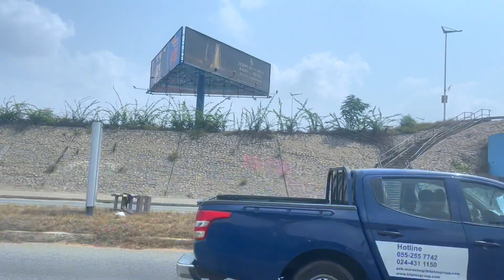Why You Should Own Assets in Ghana Before It Is Too Late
Do something back home. That is a moral obligation that you have.

►WHO AM I :
I’m Rush, a U.S. Navy veteran, an Accountant, a stock trader, and a serial entrepreneur. I moved to Ghana from the United States in 2021 to create opportunities for Ghanaians.